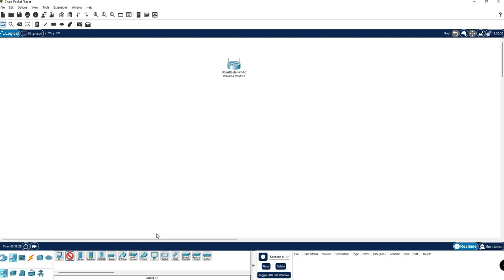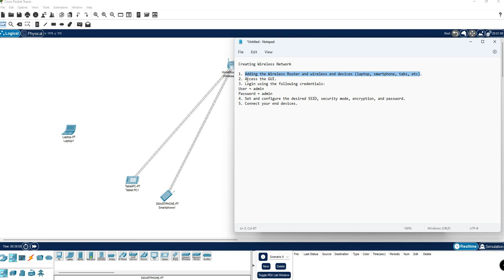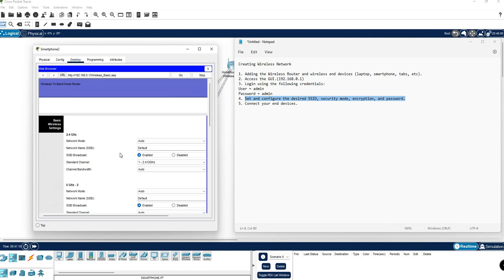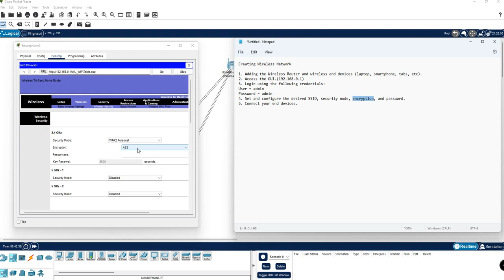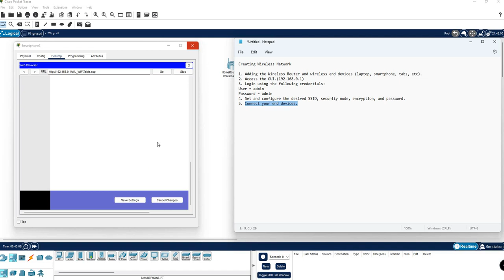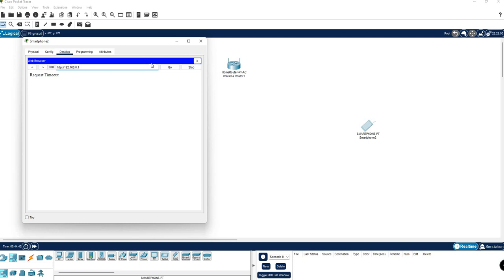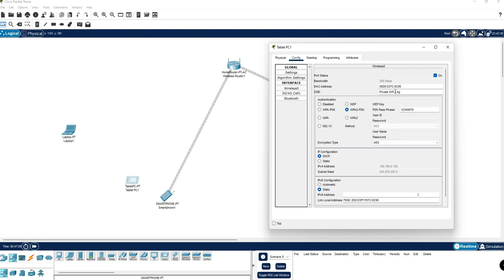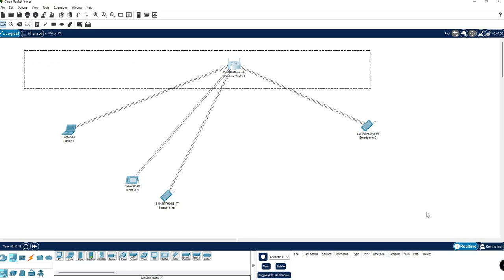Creating a Wireless Network using Packet Tracer 2022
There are several types of Computer Networks, one of that is the Wireless Network. This network does not require any cable or wires, and hence communication is possible even when the user is moving. This video will guide you on how to design and configure a wireless network using the Packet Tracer.